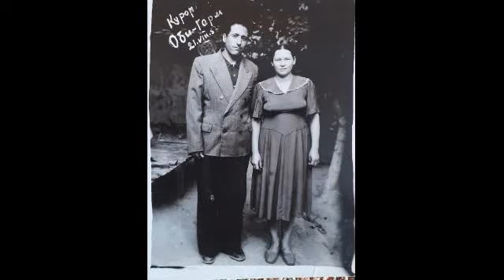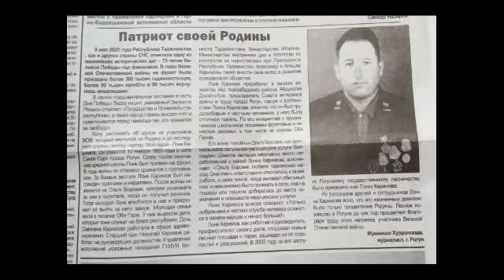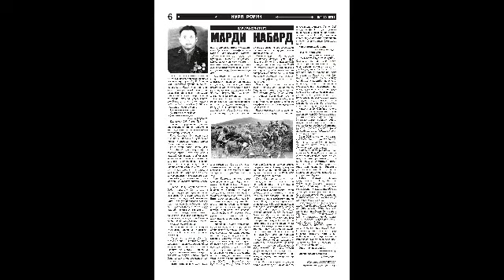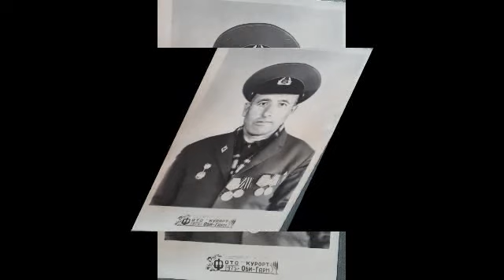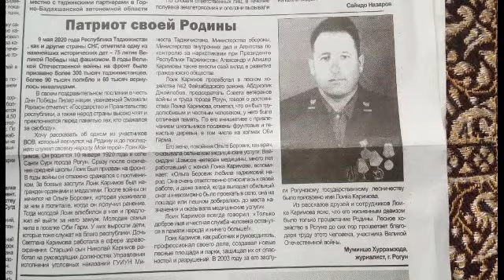Faminichna Olga Borovik and Karimov Loik Latipovich/ Russia and Tajikistan, World war 2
Faminichna Olga Borovik and Karimov Loik Latipovich/ Tajikistan and Russia